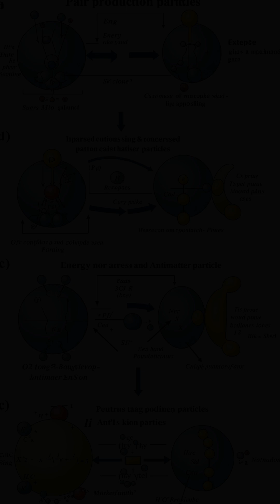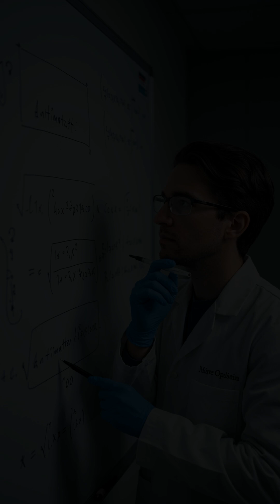Antimatter Factories: Building the Universe's Rarest Substance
Explore antimatter factories and how scientists create and use this elusive substance. Discover the applications of antimatter in medicine, space travel, and fundamental research. Learn about the challenges and future of antimatter production.

0:00 - Intro to Antimatter Factories
0:10 - Particle Accelerators
0:25 - Pair Production
0:35 - Containing Antimatter
0:45 - Antimatter in Medicine
0:55 - Antimatter in Space Travel
1:05 - The Mysteries of Antimatter